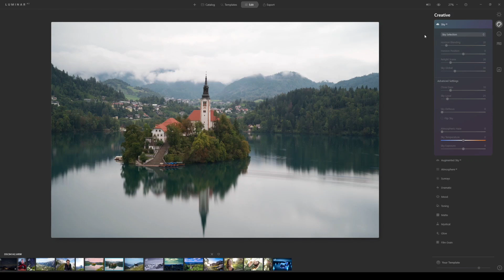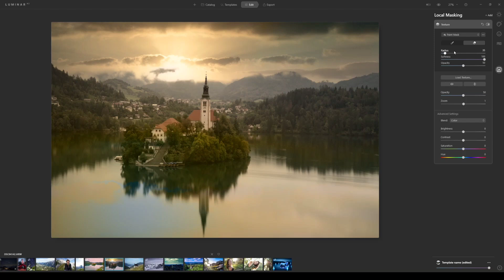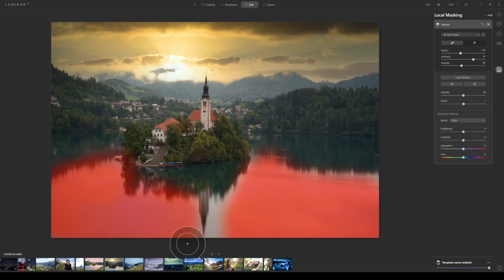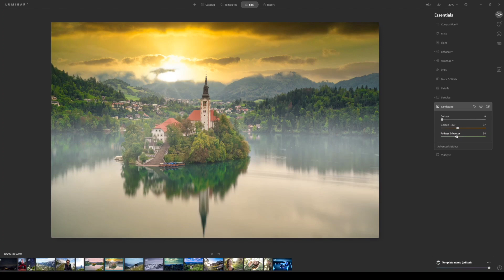Luminar AI Tutorial Teil 4/5 - Landschaftsaufnahmen unabhängig vom Wetter? Sky Replacement/ Stimmung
Wer kennt das Problem nicht? Ihr seid im Urlaub und habt nur kurz die Gelegenheit an einem besonderen Ort eine Aufnahme zu machen und dann das: Das Wetter passt einfach nicht! Sehr ärgerlich, wenn man keine Gelegenheit mehr hat an jenen Ort zurückzukehren. Mit Luminar AI kann jetzt einfach Abhilfe geschaffen werden. Mithilfe mächtiger Tools und künstlicher Intelligenz kann eine Landschaftsaufnahme innerhalb weniger Schritte angepasst werden. Ein Austausch des Himmels (Sky Replacement)? Änderungen der Lichtstimmung? Einfügen von Nebel? Alles kein Problem, ich zeige euch wie!

In Verbindung mit dem Link sollte es mit diesem Code dann nochmal 10$ Rabatt für euch geben: LUMINAR-FRIEND

Schaut gerne auf meinem Instagram Profil von Expression_Square vorbei:
Dort erwarten euch jede Menge meiner Bilder sowie Tipps und Tricks zum Thema Fotografie.